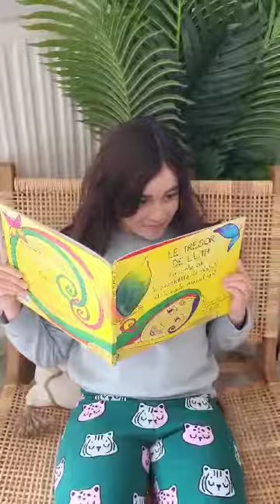Le combat du papillon - Pocket Films 2024, 2ᵉ prix catégorie Entreprises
Pocket Films 2024, 2ᵉ prix catégorie Entreprises